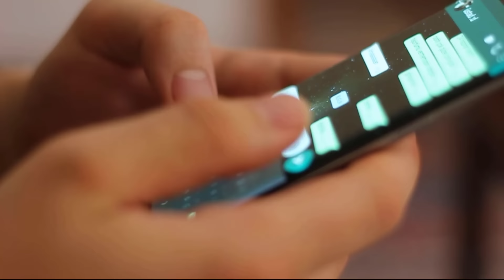Las 20 parejas homosexuales, Mas Ricas, Poderosas e Influyentes del Mundo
Uno de los artistas mas famosos del planeta, el Elton John, eso ni dudarlo, el cantante británico estuvo casado antes con una mujer, lo cual era un secreto y fue demandado por hablar de eso en su película, pues cuando Elton era mas joven aún estaba confundido y no sabía realmente lo que quería y se casó con renate blauel, esto fue de 1984 a 1988, 4 años duró este matrimonio.

Pues nuestro querido sheldon cooper está casado con Todd Spiewak con quien comparte sus grandes logros y con quien lleva mas de 15 años de relación, Todd es originario de Boston y es licenciado en Bellas Artes en Diseño Gráfico de la universidad de Boston. Ellos se conocieron en una cita a ciegas organizada por amigos en un bar de karaoke en 2002, en la actualidad se dedican a producir series de televisión.